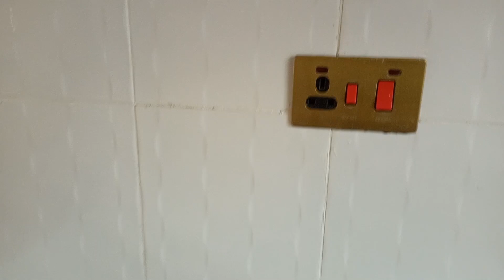3 BEDRM TO LET KITENGELA..30K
3 BEDRM TO LET KITENGELA..30K
2 Ensuite.
Own compound.
Water, electricity and internet connection available.

Rent 30k.